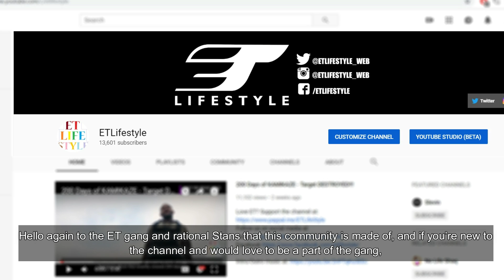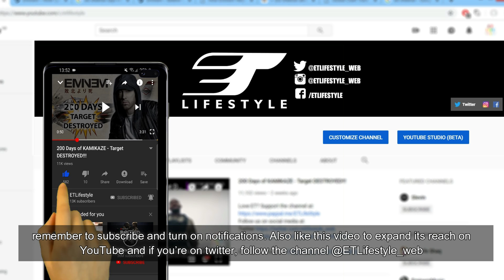RE: “It’s Time For Eminem to Re-Marry”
Love ET?